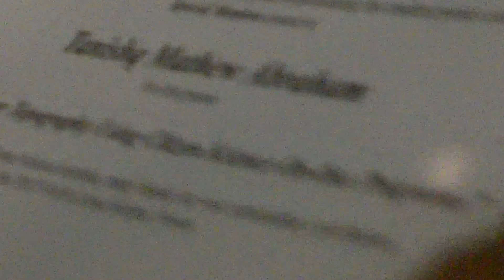Tanishq Abraham, Youngest NASA conference participant- Student Poster Awards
This entire video clip was shot by Tanishq's 6 yr old sister, Tiara , who supports her brother's extracurricular activities ! Without her patience (which she started very young at 3 yrs old) it will be hard for Tanishq to pursue on his dreams ! So kudos to our little girl !

Tanishq Abraham, 9 yr old,  receiving a "Special Mention" certificate for his valuable contribution to lunar science during the awards ceremony for the Student Posters presented at the 5th NASA Lunar Science Forum, July 17 to 19th, 2012. NASA Ames recognized him as the youngest speaker and poster presenter. Awards presented by Brad Bailey, NASA Scientist & Student Poster coordinator, Dr. Yvonne Pendleton, Director, Greg Schmidt, Deputy Director, NASA LSI, Ames.